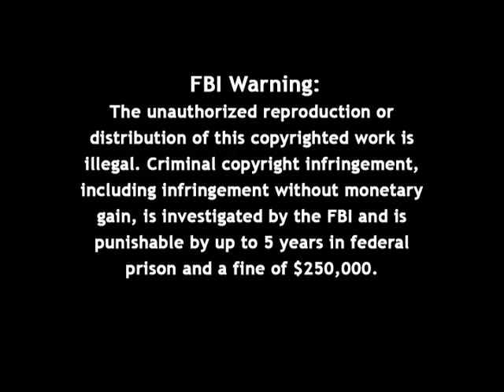Firing Line with William F. Buckley Jr.: The Role of Liberals in the Republican Party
Episode S0313, Recorded on March 16, 1978

Guest: Charles McC. (Charles McCurdy) Mathias